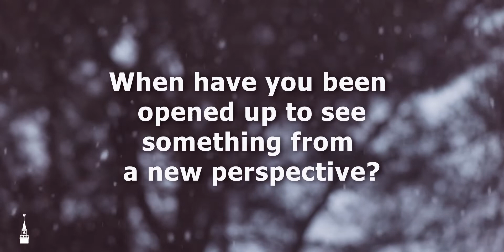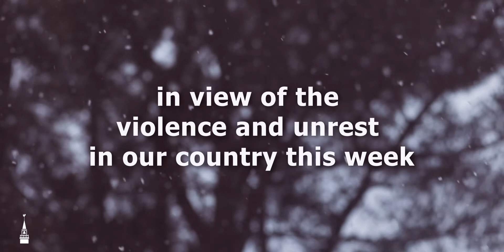"Gathered in the Spirit" (Alternative Service - January 10, 2021)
It's our FIRST week in a new space and a new order of service that more closely matches the identity we sense God inviting us into with our Alternative Expression, and we're excited you're here.

Join us at 9:30am as we reclaim our story as a Congregational community, exploring seven signs that anchor our heritage as we move toward the next chapter God is writing among us.

In our second week of our Gathered Community series, Rev. Jeff Lindsay reflects the role of God's Spirit in our midst, and how we rely on this Spirit to love God and love our neighbors.